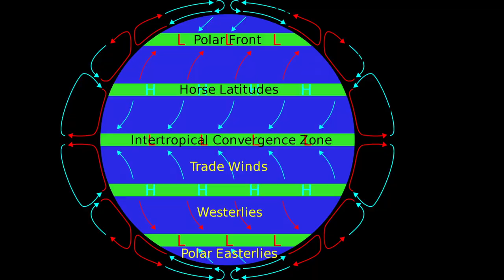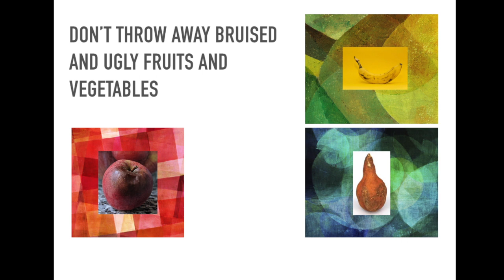50th Anniversary of Earth Day Nature Minute Episode- Grafton Lakes State Park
Today marks the 50th anniversary of Earth Day. Join Grafton Lakes State Park Environmental Educator Tamara Beal in learning how it all started and how you can participate today.

Credits:
First sunrise photo- Tony Colasurdo
Factory smoke clip- RoyaltyFree youtube channel